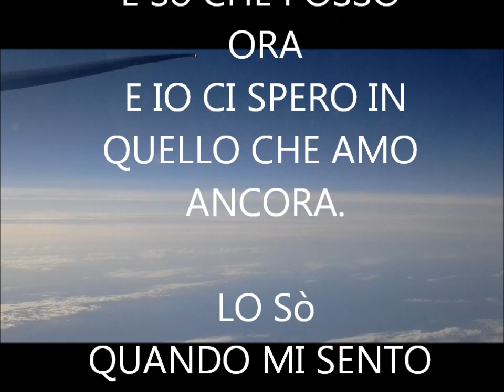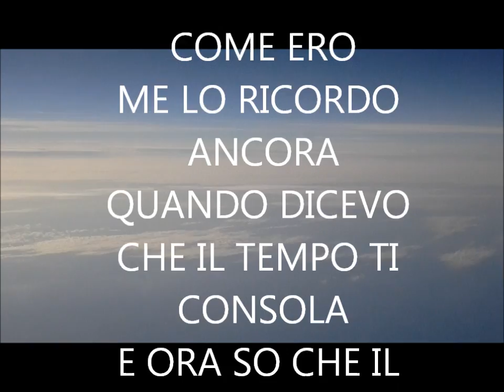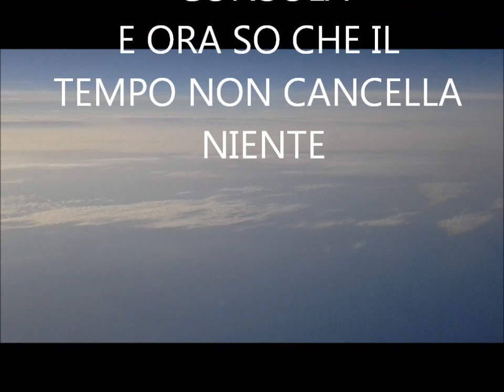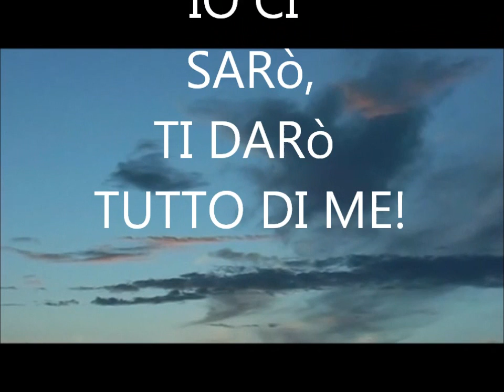GIORGIA - IO FRA TANTI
VIDEO PER USO PERSONALE RICONOSCENDO DIRITTI TESTO E MUSICA ALLA CASA DI PRODUZIONE